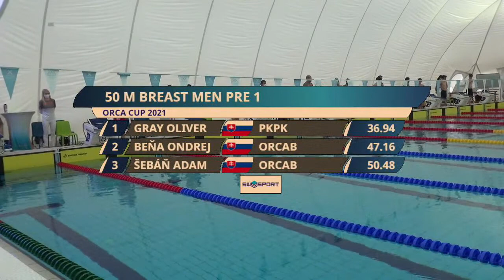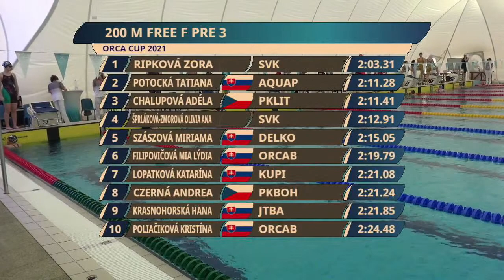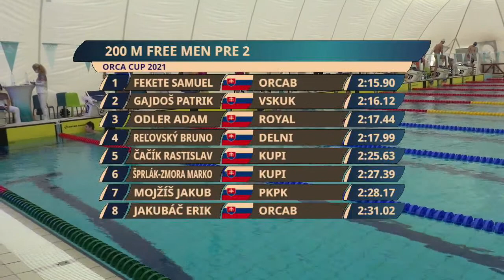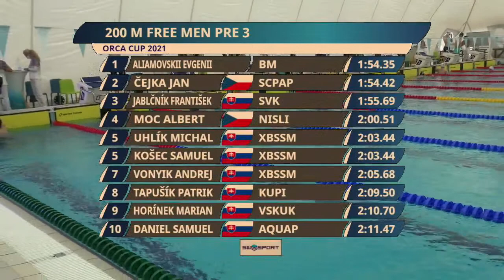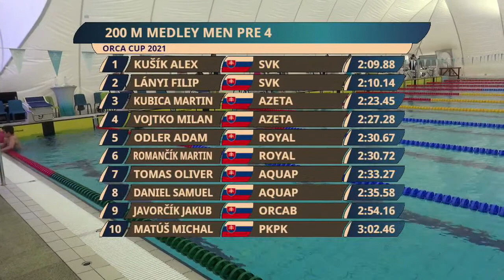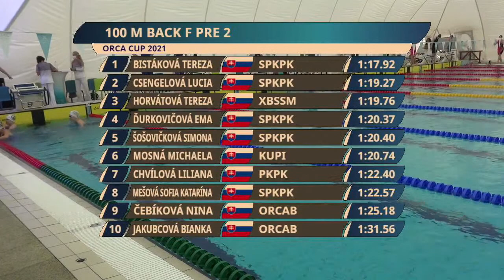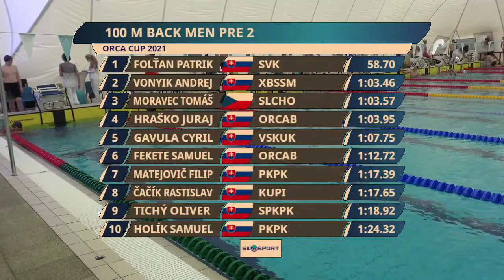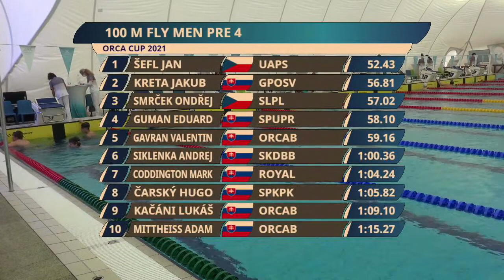ORCA CUP 2021 - 1. poldeň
Priamý přenos z mezinárodních pretekov ORCA Cup